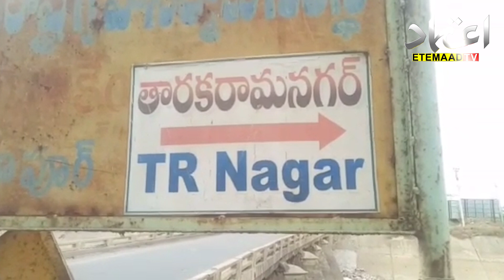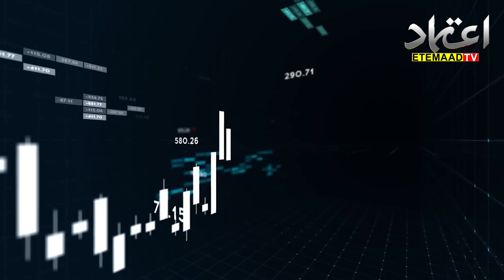ETEMAAD KHABARNAMA 09th March 2023